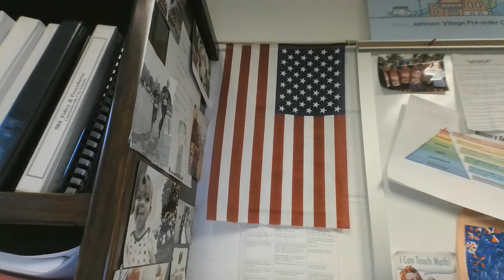JES - R 12 08 22